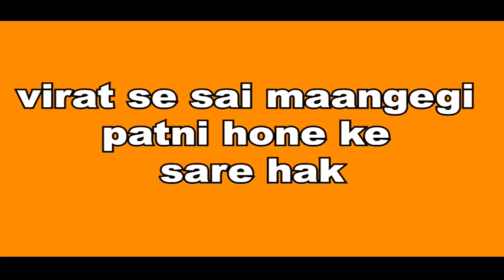GHKKPM || विराट से सई मांगेगी पत्नी होने के सारे हक, विराट होगा हैरान